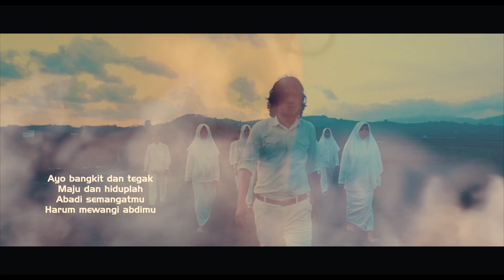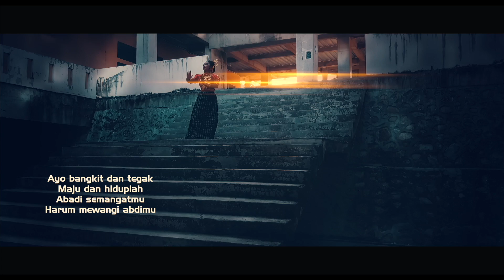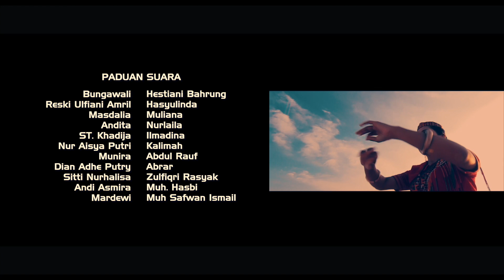UNSULBAR Mars video Klip